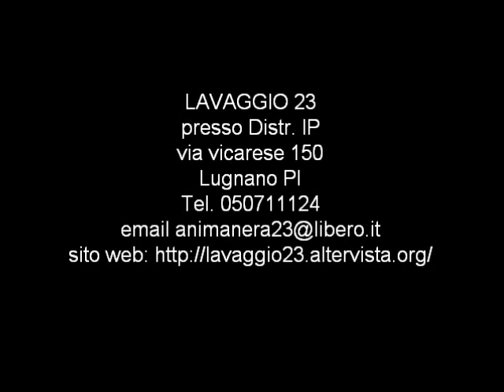Lavaggio Tappezzeria Fiat 500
presso Distr. IP Lugnano